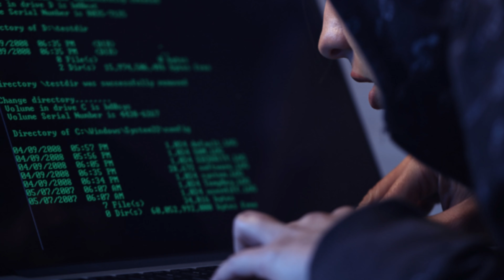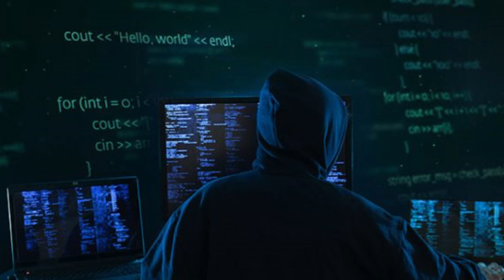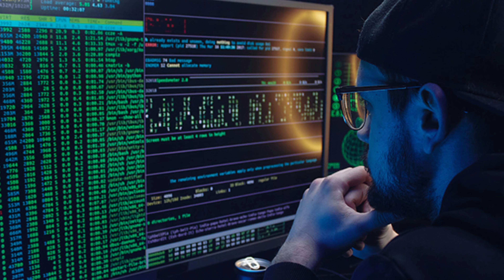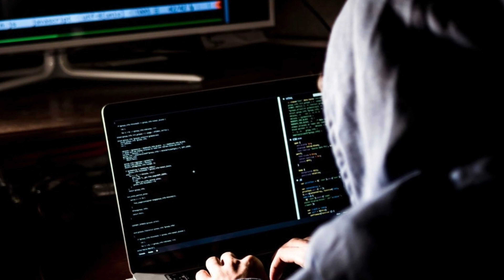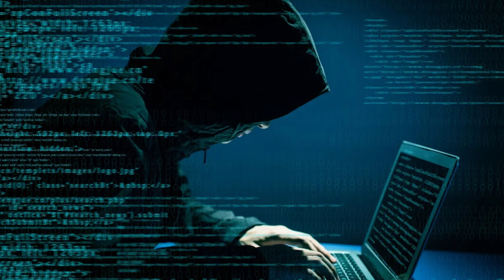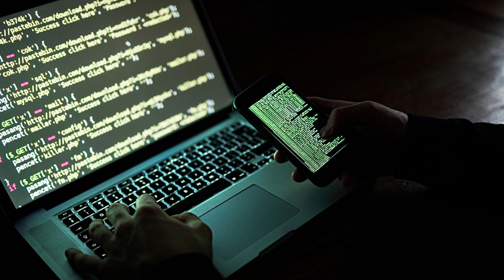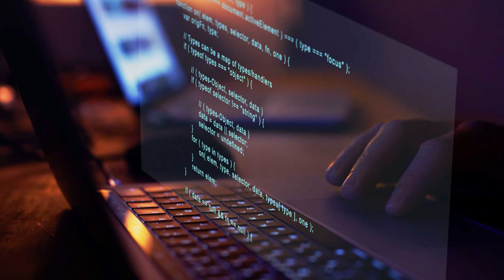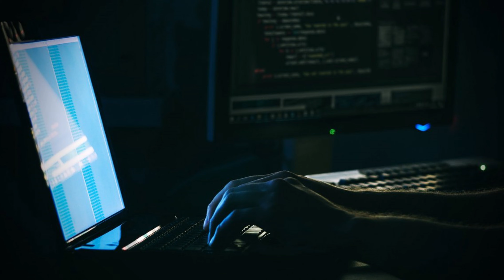Dark Web Horror Stories | Forced Cut Off My Finger!! | Pt.35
IT WASN'T WORTH IT!
Are you ready to embark on a chilling journey into the depths of the internet's darkest corners? Join us as we delve into the mysterious and sinister world of the Dark Web in this spine-tingling YouTube series!

But remember, the Dark Web is a treacherous place. It's a world where anonymity reigns, and danger lurks around every corner. This series is not for the faint of heart, as we explore unsettling stories and disturbing content that may shock and disturb.

"Into the Abyss: A Journey Through the Dark Web" is your passport to the digital underworld. Are you ready to take the plunge? 🔐💻🌐